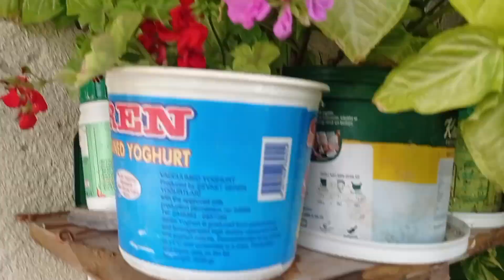macera dolu çiçek bahçesi ve kendi çiçekle nasıl bakılmalı